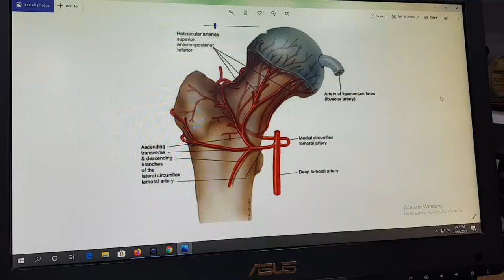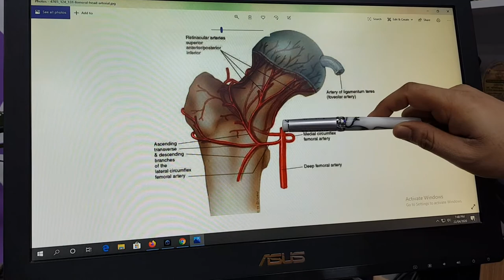এভিএন রোগ কি ? চিকিৎসা কি? AVN DISEASE AND TREATMENT